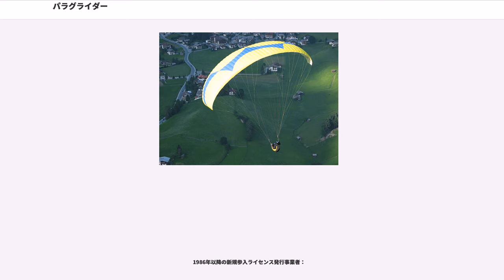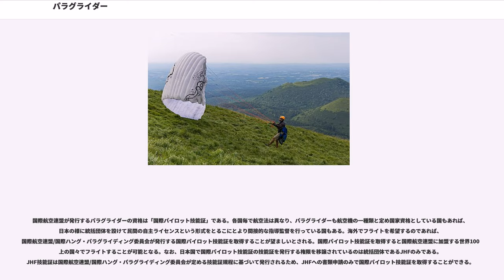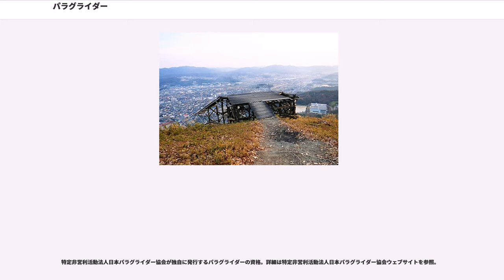パラグライダー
パラグライダー (Paraglider) はスカイスポーツの一種。パラグライディングとも。このスポーツの総称をパラグライディング、飛行するための機体一式をパラグライダーと区分することもある。国際航空連盟(FAI)のカテゴリーではハンググライダーの一種に分類されている。

パラグライダーの原型はNASAが開発した、宇宙船回収用のパラフォイル（柔軟翼）である。

1966年4月に、三浦雄一郎が富士山での直滑降を行った際、ブレーキとしてパラシュートを使用した映像が関係者の目にとまりスポーツへの応用が考えられたという。スポーツとしてのパラグライダーは、1978年頃、フランスのスカイダイバーが山の斜面からスクエアーパラシュート（四角いパラシュート）で下りたのが始まりとされる。

日本で普及し始めたのは1986年から。当初は滑空性能が低くスキー場のゲレンデを斜面と並行に滑空を楽しむ程度のもので飛行時間にして約3〜5分程度であった。日本のファルフォーク社が楕円翼を採用して飛躍的に性能向上を計ることに成功してハンググライダーのようなソアリング（上昇気流による長時間フライト）が可能になった。その後、各社とも研究が進み性能の向上は続き、現在では一般のフライヤーでも2〜3時間の在空や地上2000m程度までの上昇ができる。

1988年に、NHK教育テレビで「パラグライダー講座」が放映され一般に知られるようになった。1992年12月28日に日本人パイロット峰岸正弘が南アフリカ共和国クルマン地区において当時としては驚異的な263.18kmの直線飛行に成功し世界記録を樹立した。1995年にはパラグライダー世界選手権が福岡県北九州市の平尾台でおこなわれ日本チームは地の利を生かし5位に入った。

競技者人口が1万人を超えたあたりからスカイスポーツというジャンルが確立されたとみなされ国民体育大会の競技種目に加わった。2008年から新たな取り組みとして、アジアオリンピック評議会、日本オリンピック委員会と連携しオリンピックの正式競技種目に向けての働き掛けが進られている。その一環としてアジアオリンピック評議会が主催する2008年第1回 バリ（インドネシア）アジアビーチ競技大会で競技種目に加えられた。2010年現在、北海道から沖縄まで約100か所のフライトエリアと1万524人（2010年度JHFフライヤー会員登録者正式登録数）の愛好家がいる。

パラグライダーの国際的な統括は、国際航空連盟の機関であるハングライディング及びパラグライディング委員会があたっている。日本では現在、公益社団法人日本ハング・パラグライディング連盟（以下JHF）が統括している。JHFは、かつては一般財団法人日本航空協会内の分科会であった。パラグライダーが日本に紹介された初期段階（1986年）からパラグライダーの発展と普及に寄与するとともに、安全性向上を目的とした指導員の育成、国際統一された適正技能証の発行および第三者賠償保険制度を目的としたJHFフライヤー登録制度などの環境整備が行われた。

日本のパラグライダー団体としてはJHFのほかに、特定非営利活動法人日本パラグライダー協会（以下JPA）という独自に考案した講習制度により活動する団体が存在する。2003年より活動を開始し、会員数は約1,000人程度、JPAエリアで有効なオリジナルライセンスを発行している。国際航空連盟や日本航空協会およびJHFといった団体との関係はない。JPAの詳細はwebページを参照されたい。

JHFとJPAの主な違いは、JHFではパイロット証取得後自由に日本各地のパラグライダーエリアに行く事が出来るが、JPAではスクールの許可が必要な点である。大会については、JHFでは適切な技能証があれば参加できるのに対し、JPAでは技能証とは別にスクールの推薦状が必要となる。

パラグライダーは、国際航空連盟ではクラス3（FAI Sub-class O-3 剛性の一次構造を持たないもの）のハンググライダーに分類されており、装備重量は20kg程度で、人間一人の力で持ち運べる。

パイロットは、ハーネスという装備に座り、左右の操縦索を手で操作して滑空する。パイロットは、まず風に正対して翼を地面に広げ、向い風で翼を真上に上げ、滑空状態にしてから離陸する。機体から6対1から10対1程度の滑空比が斜面の傾斜より浅いため、数メートル程度の助走で離陸する。上昇気流を利用しながら飛行を楽しんで、（多くの場合は）山の麓に用意してある着陸場に着陸...